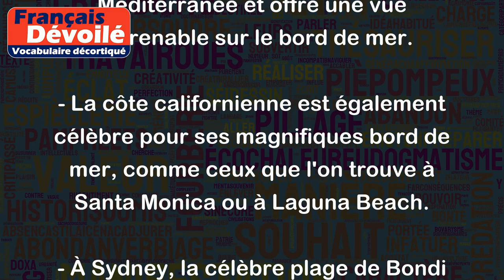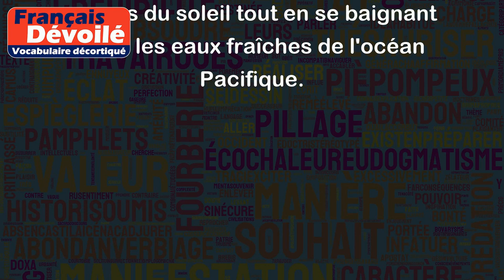Bord de mer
Le terme "bord de mer" désigne la zone qui se trouve à proximité immédiate de la mer. Cela peut être une bande de sable, une ligne de rochers ou une zone de promenade le long de la plage. En général, le bord de mer est une destination populaire pour les vacances d'été et les activités nautiques.
Voici quelques exemples pour illustrer ce que peut être le "bord de mer" :
- La Côte d'Azur en France est célèbre pour son bord de mer magnifique, avec ses stations balnéaires et ses plages de sable fin.
- La promenade des Anglais à Nice est une magnifique route qui longe la mer Méditerranée et offre une vue imprenable sur le bord de mer.
- La côte californienne est également célèbre pour ses magnifiques bord de mer, comme ceux que l'on trouve à Santa Monica ou à Laguna Beach.
- À Sydney, la célèbre plage de Bondi est située sur le bord de mer et permet aux visiteurs de profiter des rayons du soleil tout en se baignant dans les eaux fraîches de l'océan Pacifique.